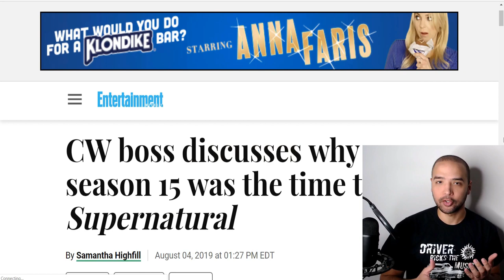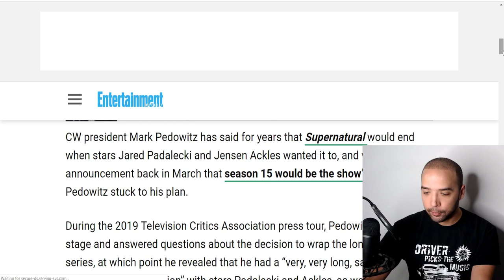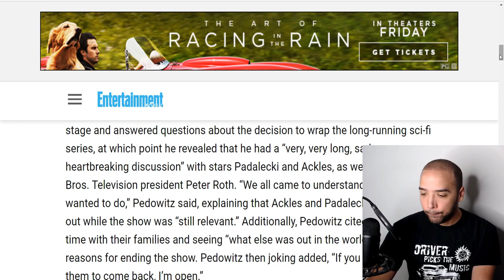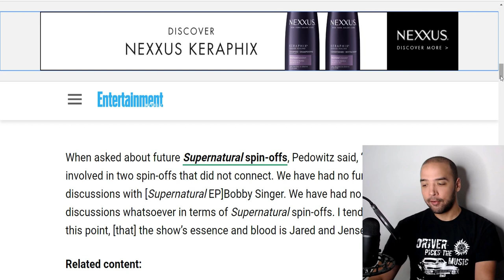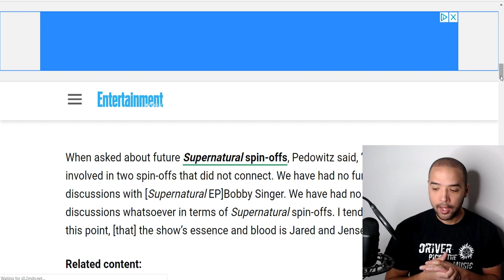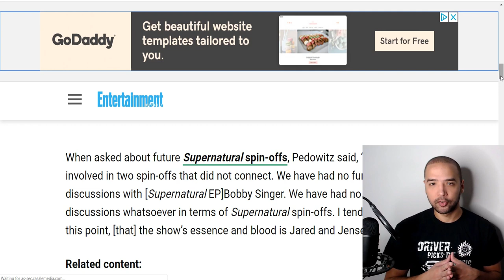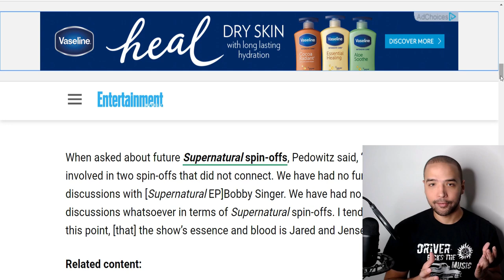Supernatural Season 16 Is POSSIBLE According To CW Boss!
Supernatural Season 16 Is POSSIBLE According To CW Boss! All the hints we have been getting over the last few months from the cast that Supernatural may not be ending with Season 15 for good just keeps getting better and stronger, as I discuss in this video with the big boss himself being very open to Supernatural return in the future.

TV Guide